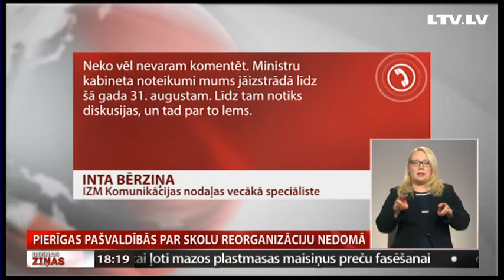Pierīgas pašvaldībās par skolu reorganizāciju nedomā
Pēc Izglītības un zinātnes ministrijas pasūtījuma veiktajā pētījumā aprēķināts, ka, sakārtojot skolu tīklu, vidusskolu skaits jāsamazina līdz 130. Kā šorīt raidījumā “Rīta Panorāma” uzsvēra izglītības ministrs, plāns esot ciešā saistībā arī ar nule pieņemtā pedagogu atalgojuma paaugstināšanas grafika izpildi. Pierīgā nemainīgs vidusskolu skaits būtu jāatstāj vien Babītes, Mārupes un Ādažu novadā. Taču vairākums Pierīgas pašvaldību domā nevis par reorganizāciju, bet gan daudzmiljonu projektiem skolu infrastruktūras uzlabošanai. Turpina TV Spektrs.